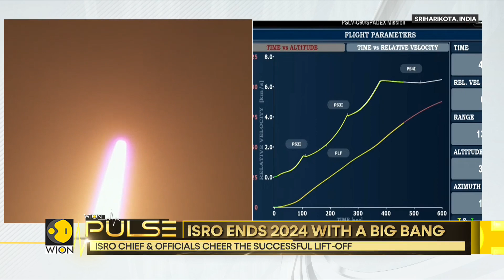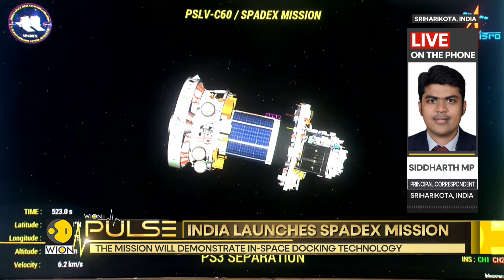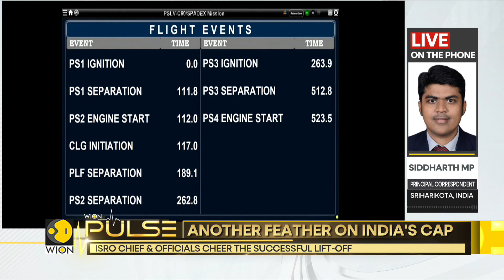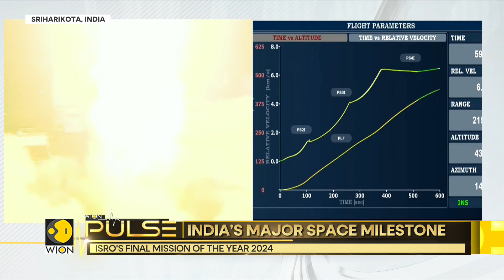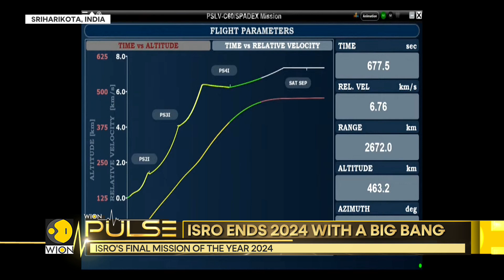ISRO Successfully Launches SpaDeX for Key Space Docking Experiment | India News | WION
ISRO's PSLV-C60 rocket successfully launched the SpaDex satellite, designed for an important space docking experiment. This mission marks a significant achievement in India’s space exploration efforts, advancing research in space technology and docking capabilities.